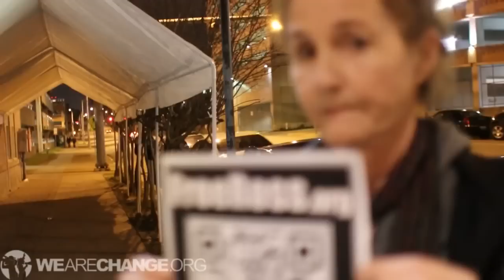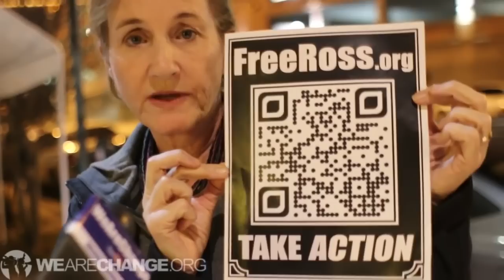WeAreChange interviews Lyn Ulbricht, mother of Ross Ulbricht, alleged Silk Road Creator.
Luke Rudkowski of WeAreChange interviews Lyn Ulbricht, Austin Texas, about the Silk Road Case and her son Ross Ulbricht.